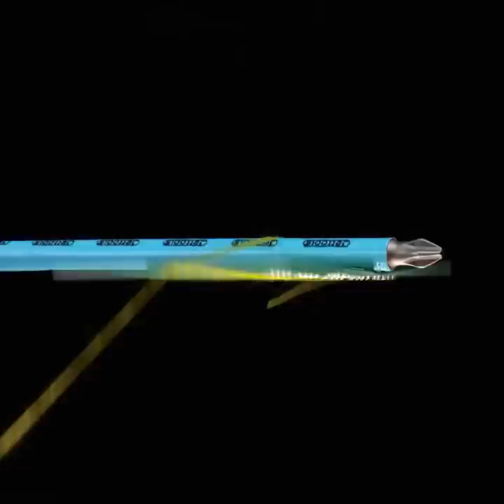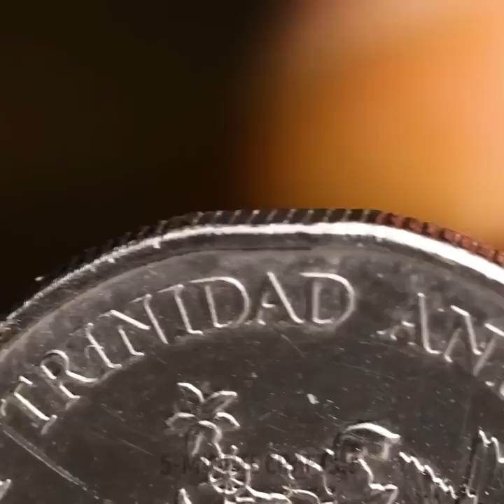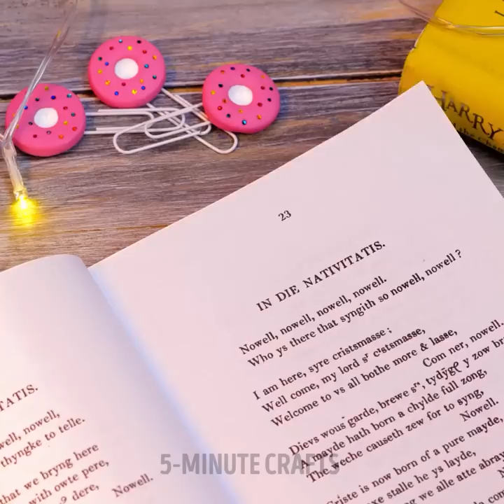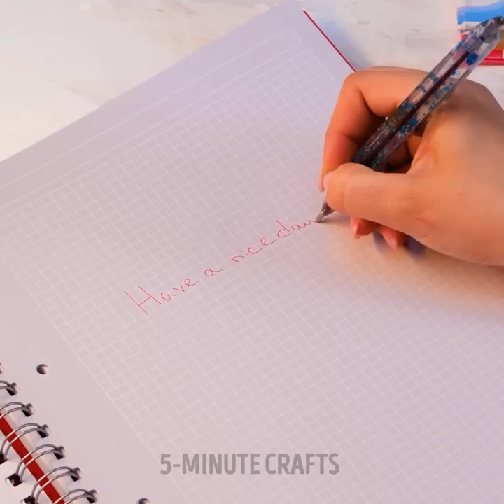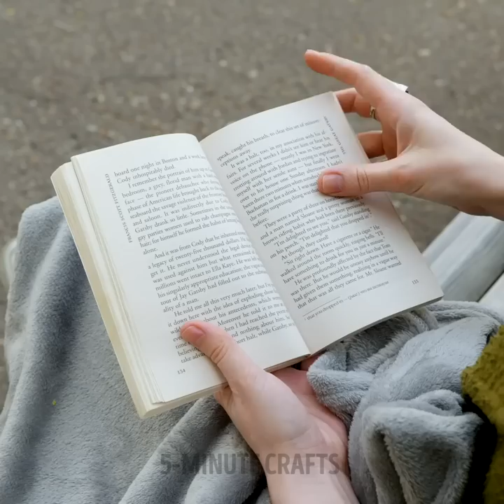Easy DIY Jewelry Made From Everyday Objects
Timestamps:
00:40 - Cute gummy bear ring
01:02 - Glitter earrings
01:28 - Amazing ring made from a coin
06:02 - Epoxy resin jewelry and decor